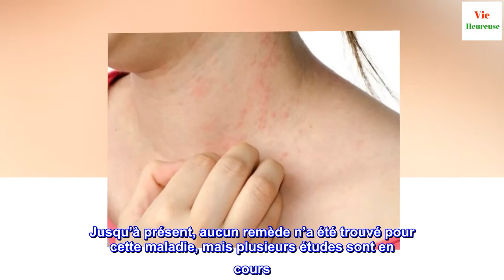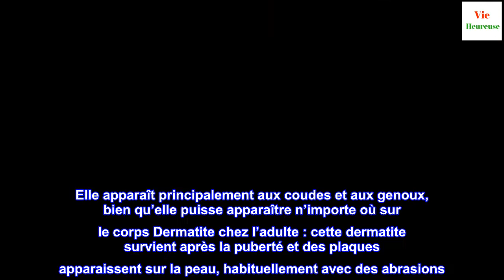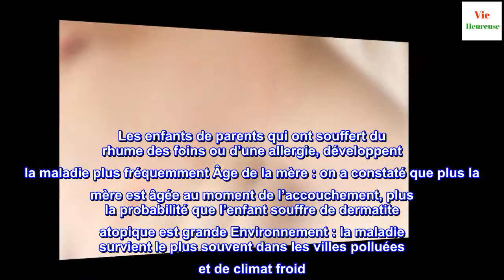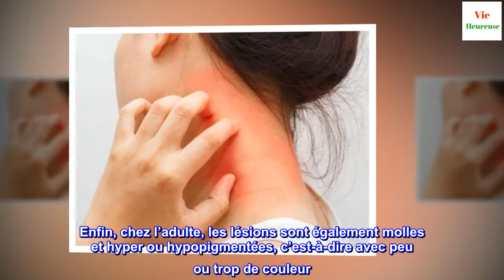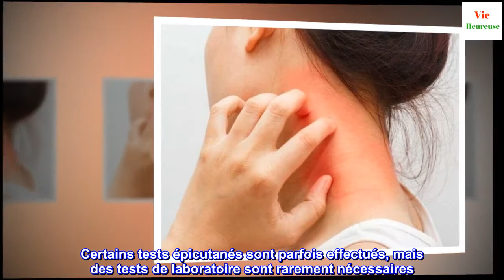Qu'est-ce que la dermatite atopique ?